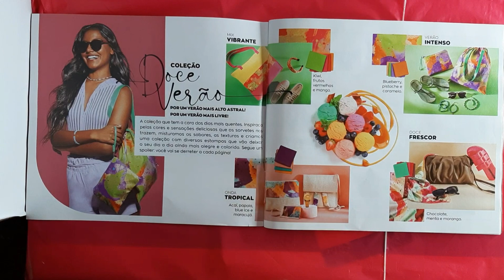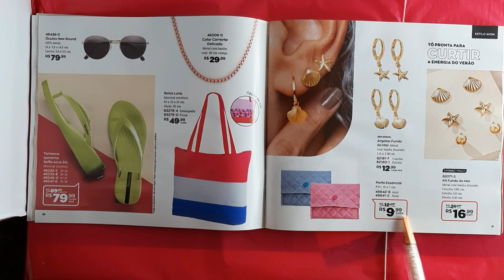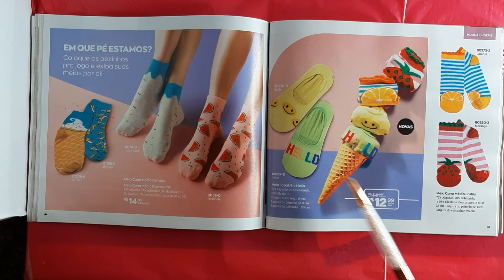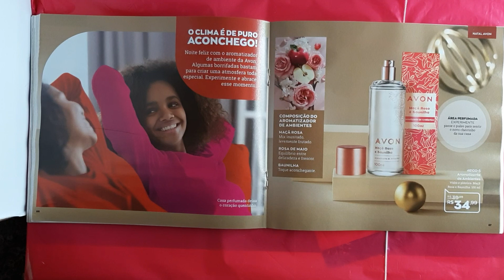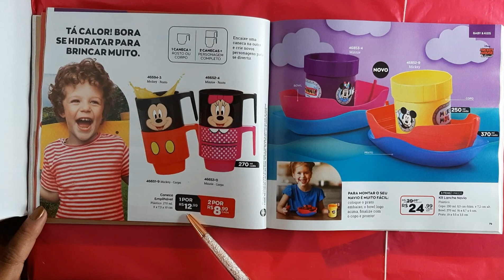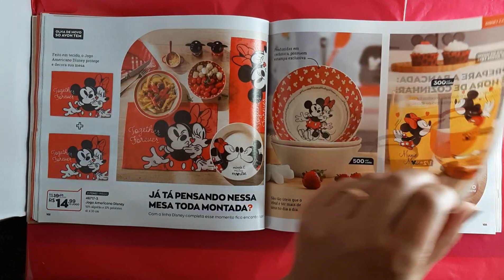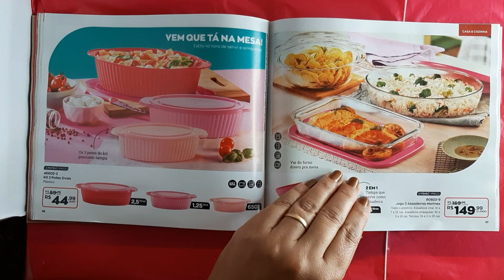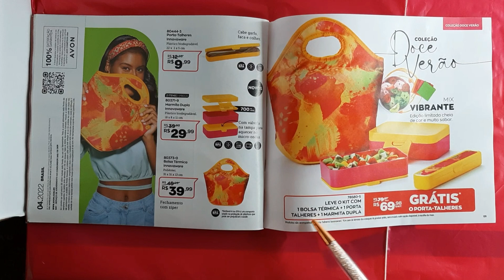Revista Avon Moda & Casa Campanha 04/2022.